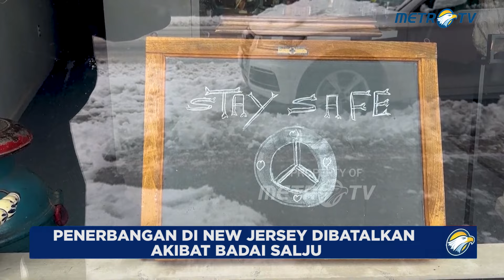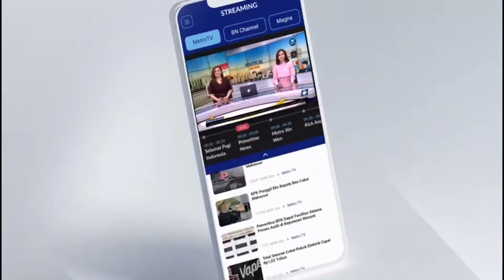Imbas Badai Salju, Penerbangan di News Jersey Dibatalkan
MetroTV, Badai salju yang bergerak cepat melanda Timur Laut pada hari Selasa sehingga membatalkan dan menunda penerbangan, membuat jalanan licin dan mendorong banyak distrik sekolah membatalkan kelas atau beralih ke pembelajaran jarak jauh.
Di seluruh wilayah, para pejabat mendesak masyarakat untuk mengambil tindakan pencegahan, termasuk menjauhi jalan raya. Kebanyakan orang mengindahkan peringatan tersebut, seperti di kota Rutherford, New Jersey, dimana jumlah orang yang bepergian jauh lebih sedikit dari biasanya.